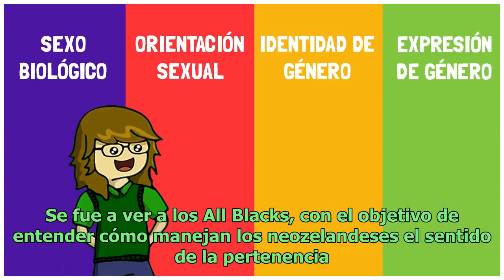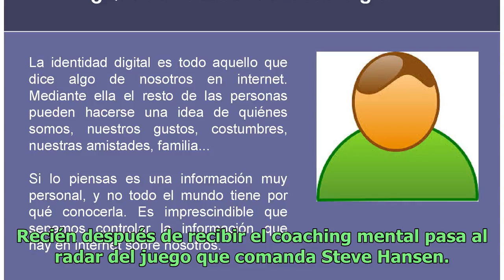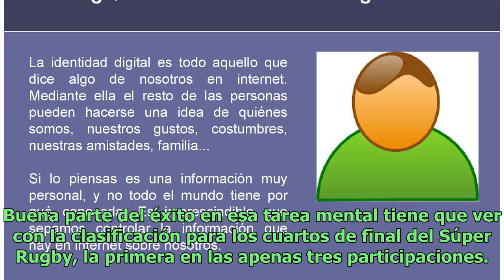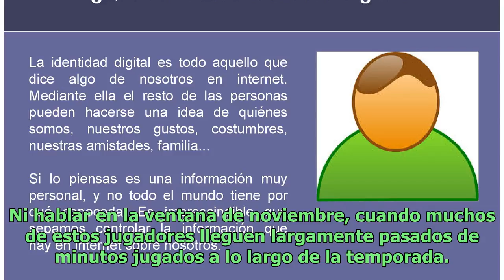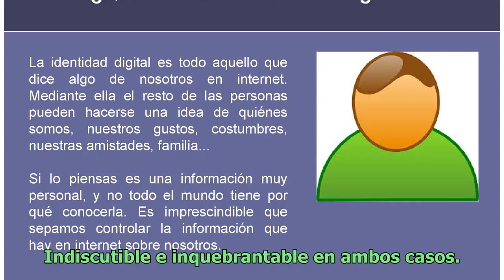La identidad sobre todo